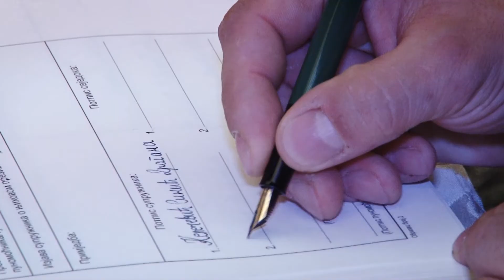Wedding Dragana & Marinko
Snimanje i fotografisanje
Studio Star Banja Luka
065/656-422